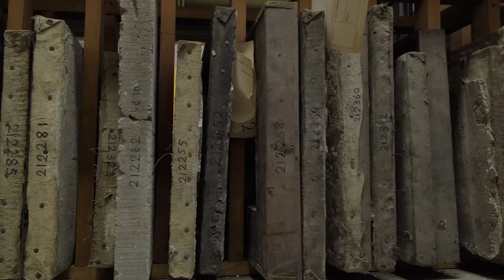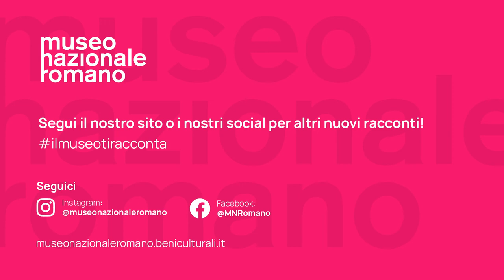MNR svelato: i depositi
Scopriamo oggi i depositi del Museo Nazionale Romano, luoghi misteriosi e inaccessibili che custodiscono un patrimonio invisibile tutto da scoprire.
ilmuseotiracconta #​3